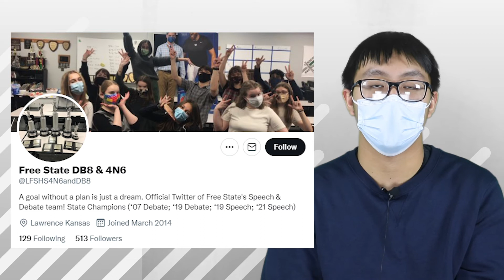Free State Today! – Tuesday, January 11